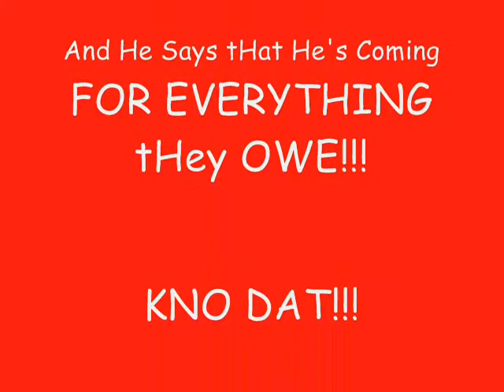I'm Back(MicropHone pHein)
I Mean what Else Can We Say Except He's Back & Ya'll Pissed Him Off!?!